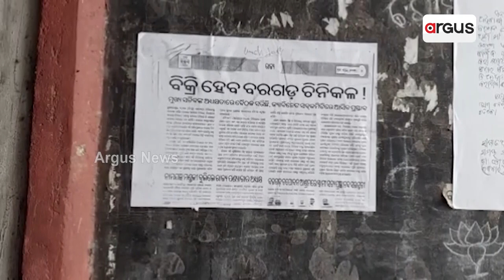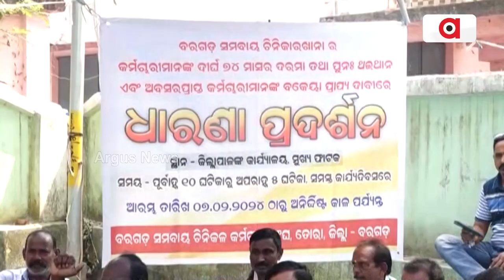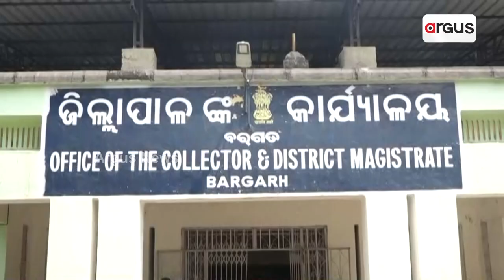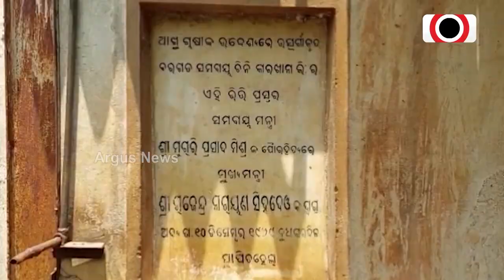ଗୋଟିଏ ଶିଳ୍ପର ଶବ ଉପରେ ନୂତନ ଶିଳ୍ପର ଥୋପ || Bargarh Sugar Factory Issue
ଗୋଟିଏ ଶିଳ୍ପର ଶବ ଉପରେ ନୂତନ ଶିଳ୍ପର ଥୋପ। ବରଗଡ଼ ଚିନିକଳର ଚିହ୍ନବର୍ଣ୍ଣ ଲୋପ କରିବାକୁ ସରକାରୀ ଉଦ୍ୟମ। 7 ବର୍ଷ ହେଲା ବକେୟା ଦରମା ପାଇନାହାନ୍ତି କାରଖାନା କର୍ମଚାରୀ ।